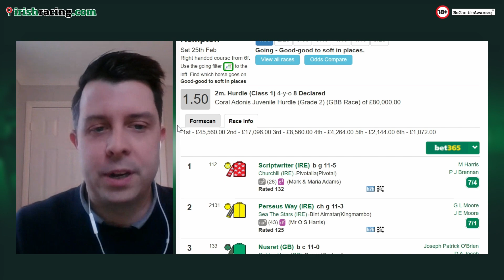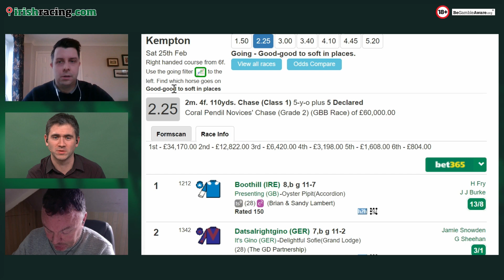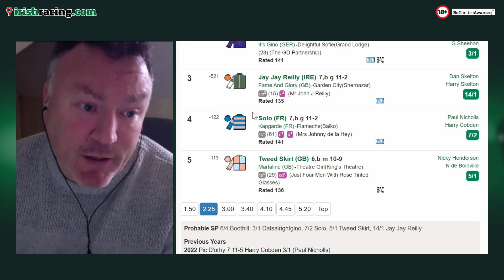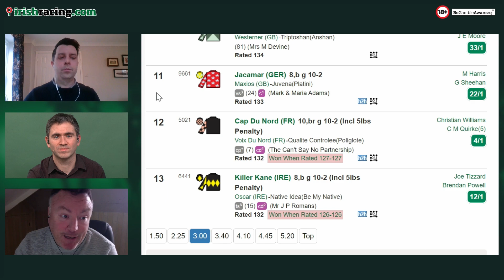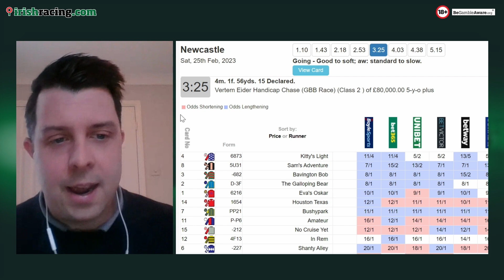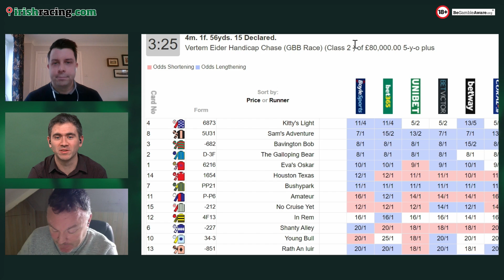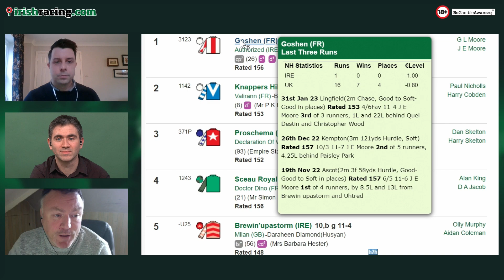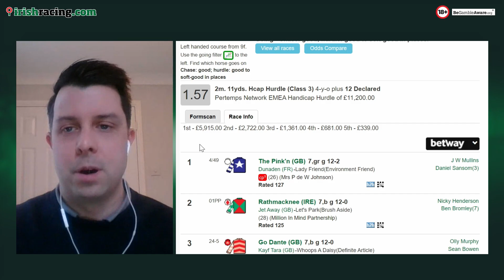Weekend betting preview with Stephen Harris and Ed Quigley | Jump To It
Host Joe Ryan is joined by racing experts Stephen Harris and Ed Quigley to preview this weekend's action from Kempton, Newcastle and Fontwell.

What are your best bets this week?

As always, please gamble safely.